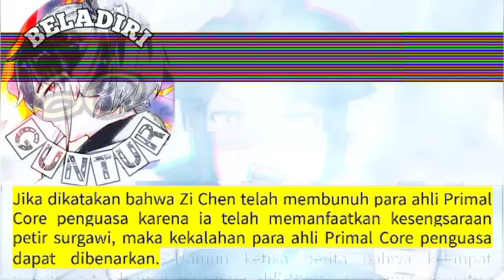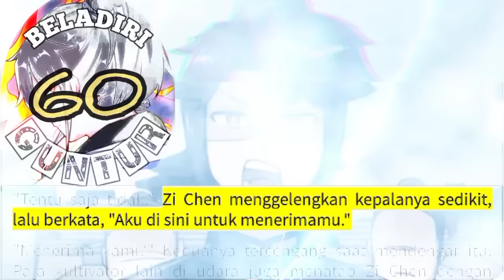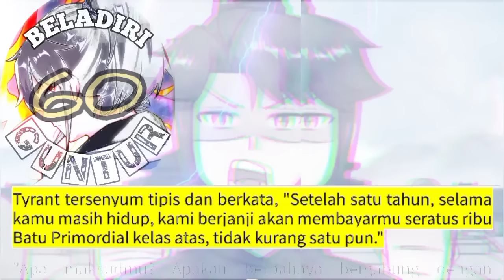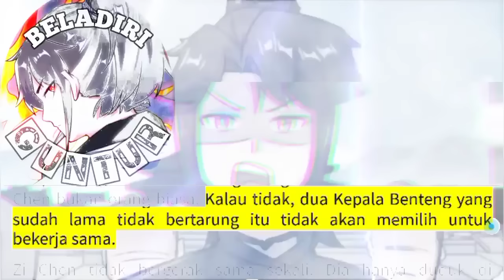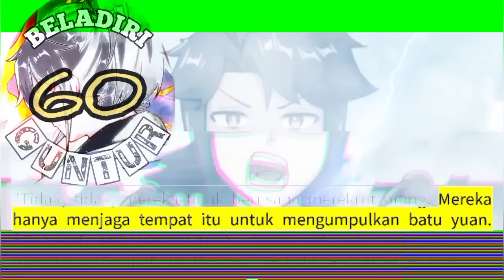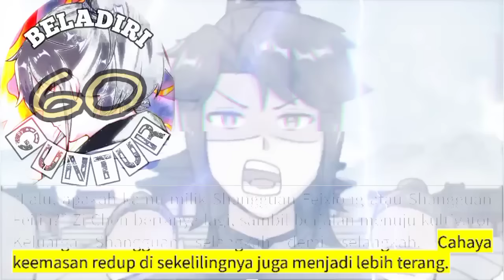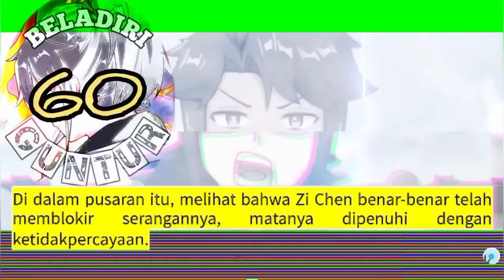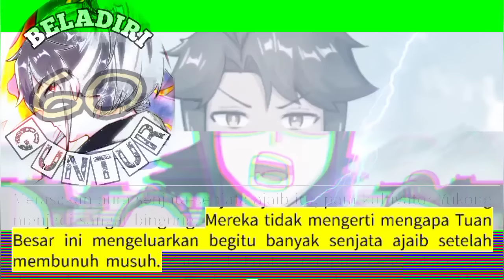Beladiri Guntur season 60